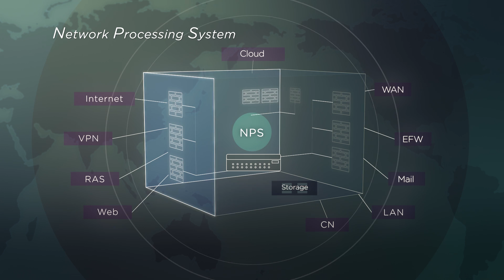Internet Initiative Japan (IIJ) chose vCloud NFV for Omnibus services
IIJ transformed to a cloud-based deployment of telecoms services for enterprise customers using the multi-vendor and multi-domain capabilities of the vCloud NFV platform. In doing so IIJ can automate customer services to provide increased customer satisfaction and service margins and mitigate some of the security challenges associated with managing on-premise customer equipment. Customers are provided secure dedicated resources to run network functions specific to their business needs on a shared IIJ service infrastructure.